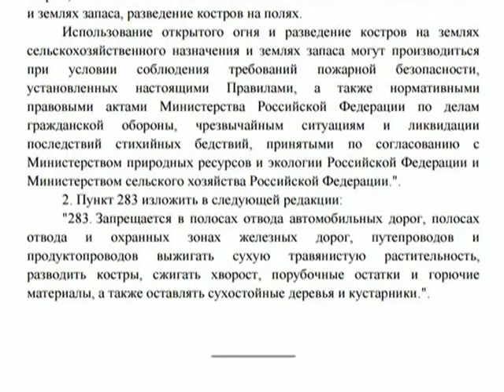2016 04 06 ПН пожары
За период с 29 марта по 1 апреля в Республике Алтай зарегистрировано 2 бытовых пожара, один из которых произошел в Майминском районе. 29 марта в селе Александровка, на улице Центральная в результате детского неосторожного обращения с огнем произошел пожар частного жилого дома. С начала года в Республике Алтай ликвидировано уже 78 бытовых пожаров.
Пожарные МЧС России по Республике Алтай обращаются ко всем жителям и гостям нашей республики с просьбой соблюдать правила пожарной безопасности!